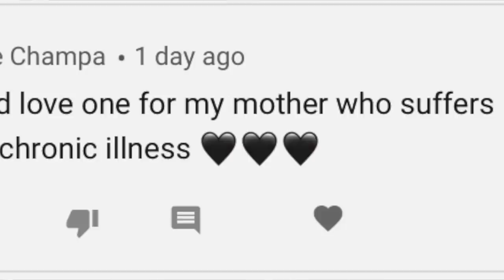AMPUTEE BODY IMAGE: I'm struggling with self-acceptance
I don't want to admit that I'm struggling with body image - but I am. As a new amputee, I'm beginning to realize how I view myself and my body is challenging.

Kind Notes - the company I referenced can be found here!

Jo Beckwith
3578 Hartsel Drive #615